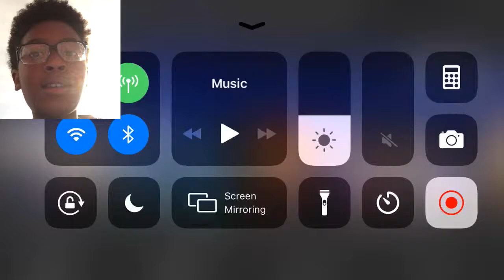Mortalscarf reacts to sonic the hedgehog movie trailer What the heck is that